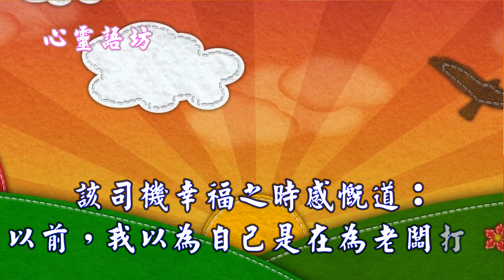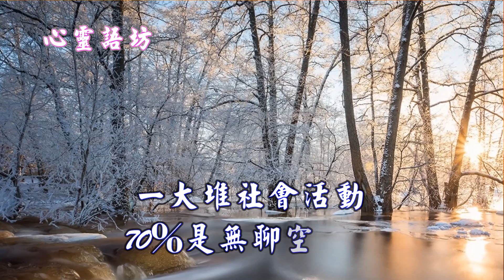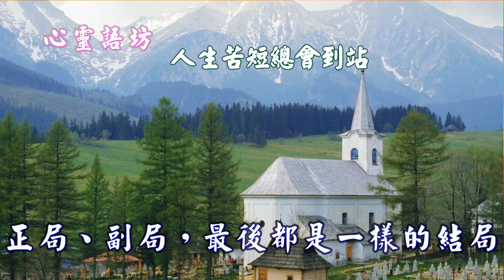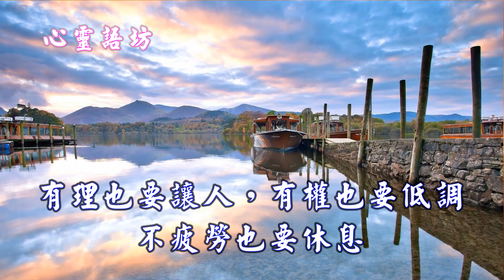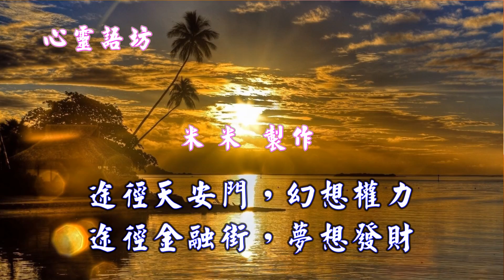【心靈語坊】人生苦短總會到站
殘酷的事實說明：活 的更久，遠比高富帥重要！
請大家千萬要加強鍛煉，注意身體健康，不定誰給誰打工。
生活簡單明 瞭，享受人生守住30％便好。
人生如賽場，上半場 按學歷、權力、職位、業績、薪金比上升；下半場以血壓、血脂、血糖、尿酸、膽固醇比下降。
上半場順勢而為，聽命；下半場事在人為，認命！
願同志們上下兼顧，兩場都要贏。